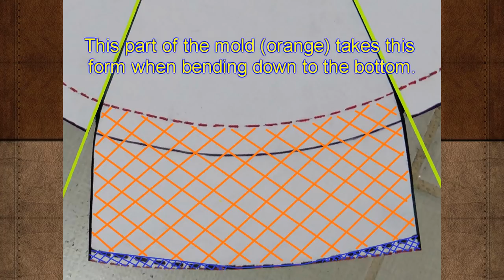Tufting Design on a Round Stool - Part 1 Upholstery/furniture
Upholstery embraces a variety of projects which can be performed at home in our free times. In this video I am showing a project I did in my free times... a rounded chair wrapped in leather for my office. Once in a while, I like to go to the junkyard or bazaar trying to find some items useful to be reupholstered in leather and turn it into a new life.
I hope this video a way of inspiration for you too. Upholstery is not so difficult as it seems...10% of basic knowledge and 90% of motivation.
Cesar